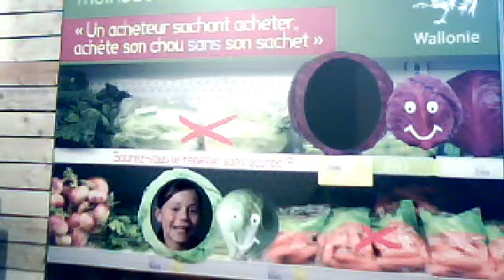Moins de déchets "Le défi du chou" 28 juillet 2013 15:04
Alice en direct de la Foire de Libramont 2013